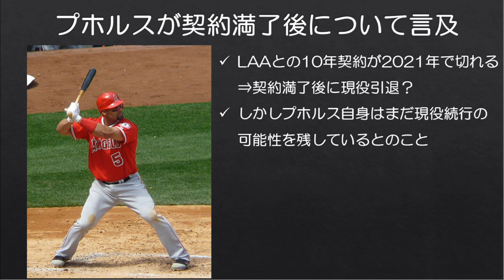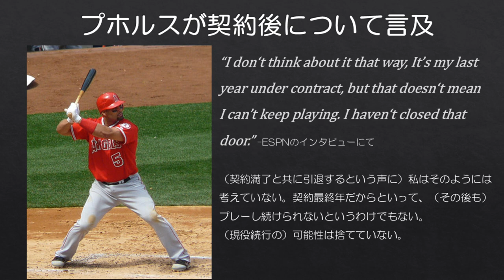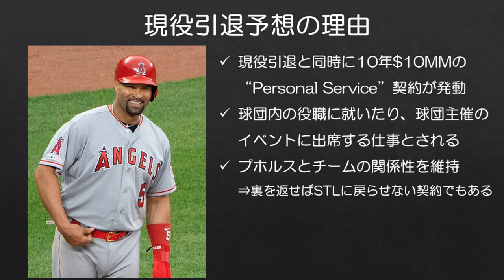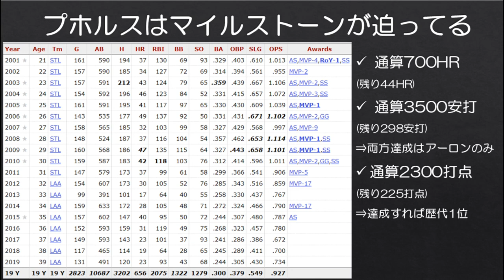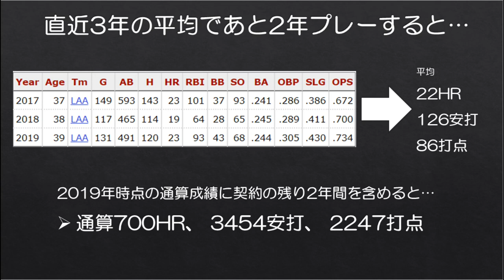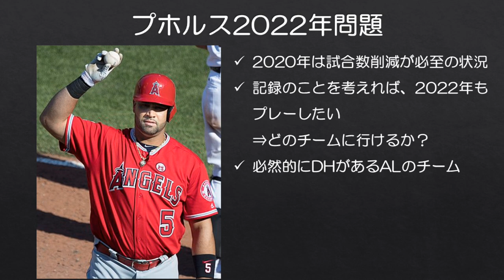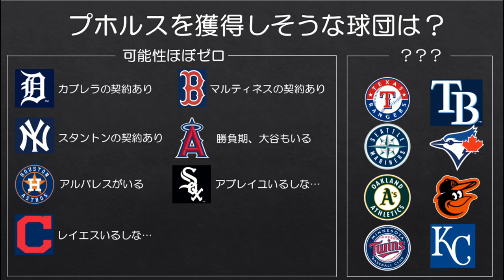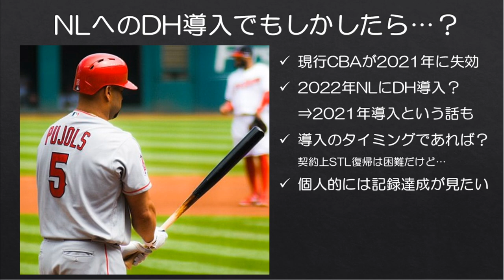【MLB】プホルスの2022年問題を考える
エンゼルスのアルバート・プホルスがESPNのインタビューにて、エンゼルスとの10年契約満了後も現役を続ける可能性を示唆しました。

プホルスは通算成績のマイルストーンがいくつか迫っており、2022年もプレーするとなれば、記録達成の可能性は上がるわけですが、問題はどのチームでプレーするのか（できるのか）という点です。今回は2022年のプホルスについて考えてみました。

2022年問題は私が勝手にそう呼んでいるだけですので、悪しからず。

■ESPNの記事
Angels' Albert Pujols not yet ready to talk retirement